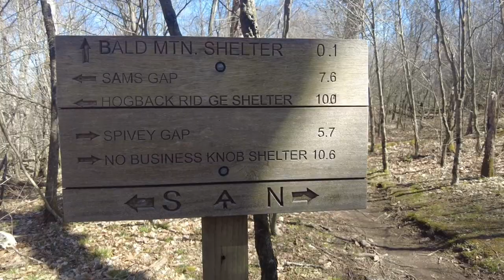Day 28 | Bald and Beautiful (UNBELIEVABLE VIEWS!) | Appalachian Trail Thru Hike 2024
Well guys, this day was nothing short of spectacular. By the conclusion of day 28, I was so tired but my cup was overflowing with the beauty and fulfillment of the day.

Big Bald left me speechless!

WISH LIST:

Austin Clere
3930 Alabama Ave NW,
PO #172
North Lawerence, OH 44666